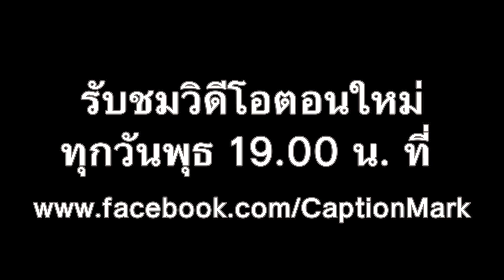Chin จาก Hero Athletes กลับมาที่สตูดิโออีกครั้ง - Caption Mark: Episode #020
เพื่อนของเรา คุณ Chin ได้กลับมาเล่าประสบการณ์ล่าสุดในการแข่งขันเพาะกายที่ประเทศจีน

Fitwhey.com ผู้นำด้าน เวย์โปรตีน อาหารเสริม อุปกรณ์ออกกำลังกาย รายใหญ่ที่สุดในประเทศไทย